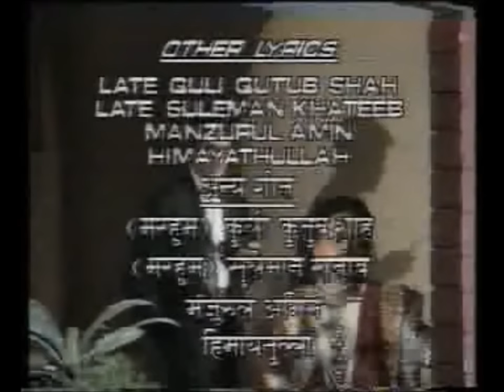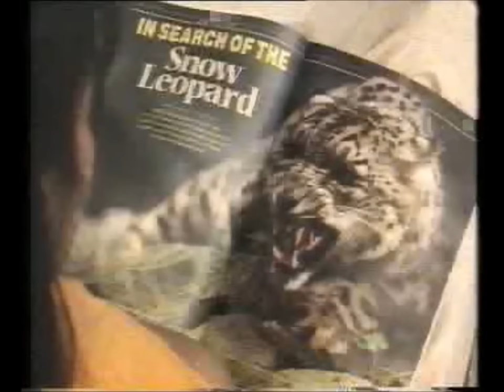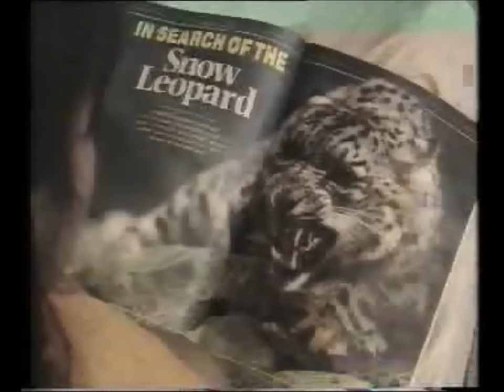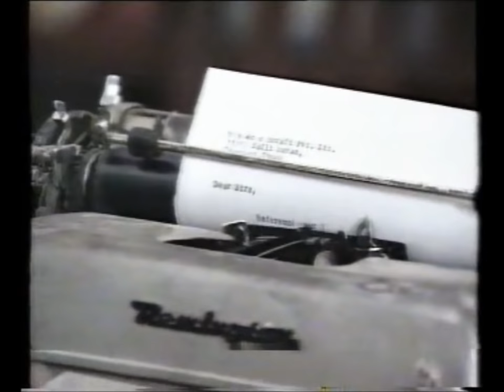Farman Ep 5 part 1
TV serial FARMAN. directed by Lekh Tandon, produced by Gul Anand.
 Based on the Urdu book Alampanah by Rafia Amin
Starring: Kanwaljit ; Deepika Amin (Deshpande); Raaja Bundela; Navin Nishchol; Vinita Malik, Kalpana Iyer, Neha Sharad.